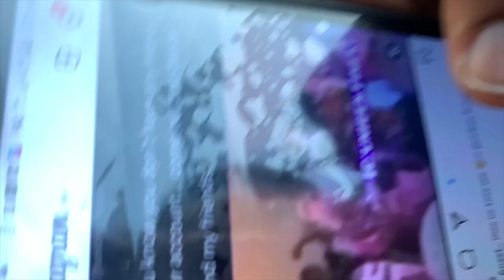FIRST DAY of school as a 2nd year NURSING STUDENT// Edo State University|| Mujii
GRWM for my first day of school + My first day of classes as a 2nd year Nursing student at Edo state University

VLOG: UNI FIRST day of classes| A day in my life as an EDO STATE UNIVERSITY student